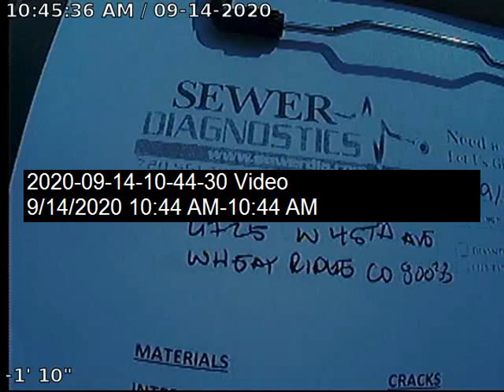Masterbed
Sewer Inspection